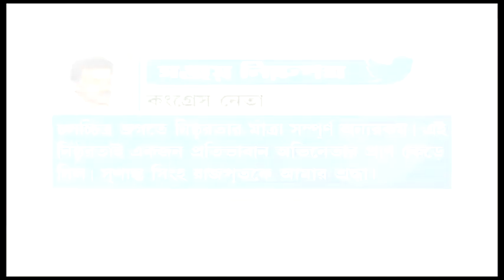বেশ কিছু মানুষের চাপ সহ্য করতে না পেরেই আত্মহত্যা করেছেন সুশান্ত, অভিযোগ নীরজ সিং বাবলুর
কেন আত্মঘাতী সুশান্ত সিং রাজপুত? উত্তরের খোঁজে পুলিশ। সরকারের কাছে পূর্ণাঙ্গ তদন্তের দাবি পরিচালক অভিনব কাশ্যপের। সেই সঙ্গে সলমন খানের বিরুদ্ধে ইন্ডাস্ট্রিতে স্বজনপোষণের অভিযোগ তুলেছেন তিনি। ক্ষোভ উগরে দিয়েছেন বিবেক ওবেরয়, কোয়েনা মিত্রও।